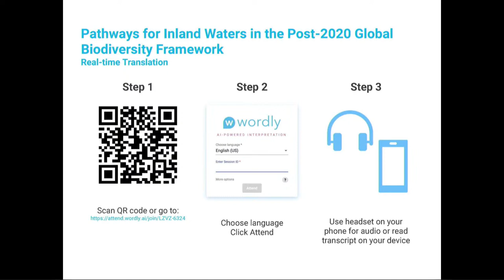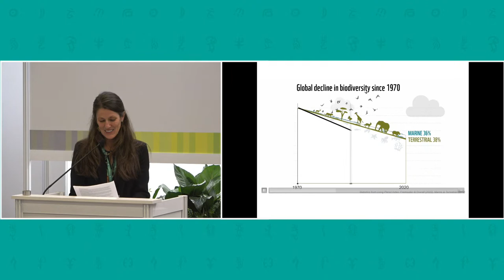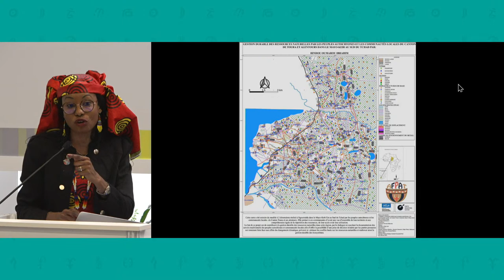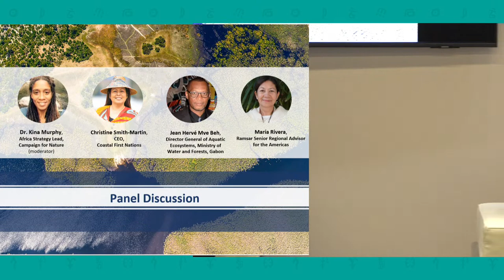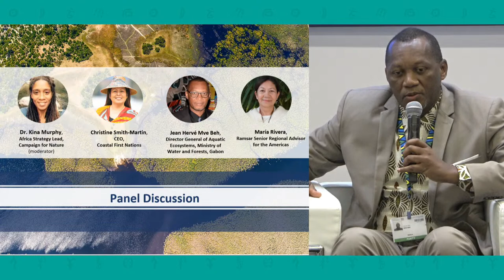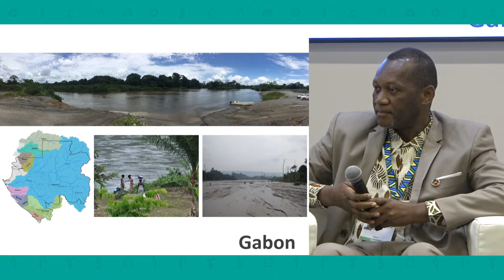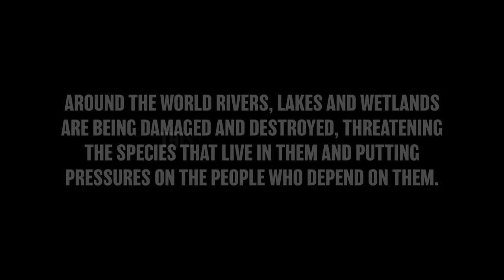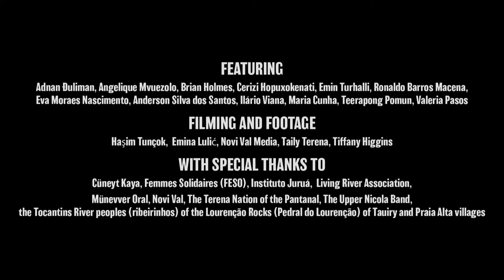Pathways for Inland Waters in the Post-2020 Global Biodiversity Framework (TNC)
Champions from around the globe share equitable, practical, and impactful actions for conservation of inland water biodiversity and sustainable use of its living resources to achieve the goals of the post-2020 GBF

This side event draws together champions from around the globe to share equitable, practical, and impactful actions for conservation of inland water biodiversity and sustainable use of its living resources. Freshwater species populations have declined 83%, more than double the rate of marine and terrestrial realms, and one in three species face extinction. This program will highlight the central role Indigenous Peoples and local communities continue to play in stewarding and restoring these ecosystems. It emphasizes the importance of inland waters as a key ecosystem for achieving post-2020 GBF goals and promotes holistic pathways for greater integration within the targets, indicators, implementation, and sustainable development decisions.

Speakers

Hindou Ibrahim: Ms. Ibrahim is an expert in indigenous peoples’ adaptation to climate change, traditional ecological knowledge, and climate change mitigation strategies. She is Co-Chair of the International Indigenous Peoples Forum on Climate Change. From a Mbororo pastoralist community in Chad, Ms. Ibrahim founded the Association for Indigenous Women and Peoples of Chad (AFPAT) and works to empower indigenous voices and ensure their inclusion on international platforms.  She led several projects that improved access to basic need of indigenous peoples, while promoting their unique contribution to the protection of the environment.

Kina Murphy: Dr. Kina Murphy has over twenty five-years of experience working on biodiversity monitoring, market-based approaches to conservation, conservation finance, community-based conservation planning and policy. She holds a Ph.D. in Ecology and a Masters in Community and Regional Planning. She is the Africa Strategy Lead for the Campaign for Nature. Recently, her work has focused on how to develop innovative funding mechanisms for conservation.

Jean Hervé Mve Beh: Mr. Jean Hervé Mve Beh is the Director General of Aquatic Ecosystems of the Ministry of Water and Forests of Gabon, where his program is responsible for ensuring good ecological status of inland water and marine environments. He serves as Gabon’s National Focal Point for the Ramsar and Minamata Conventions and has more than twenty years of experience as an ichthyologist, supporting several national biodiversity inventories and the description of new species.

Christine Smith-Martin: Christine is the CEO of the Coastal First Nations, which is an alliance of First Nations on British Columbia’s Central and North Coast and Haida Gwaii, working to protect our coast and rebuild a healthy coastal economy.  She is a member of the Haida Nation and Lax Kw’alaams community.

Maria Rivera: Ms. Maria Rivera is Ramsar's Senior Regional Advisor for the Americas. Maria Rivera has 25 years of experience in national and international policy and on the Ramsar Convention on Wetlands. She has worked in conservation and sustainable use of wetlands at national government and intergovernmental organizations.  At the Secretariat of the Convention on Wetlands, she leads global processes as SDGs and synergies with other Multilateral Environmental Agreements, in particular the Convention on Biological Diversity.

Shruthi Kottillil: Shruthi is an ecologist,  member of the Global Youth Biodiversity Network (GYBN) and co-coordinator of the India chapter. She works on biodiversity conservation with a focus now on elasmobranchs (sharks, rays and skates) that occupy freshwater and marine habitats. She has a Bachelor’s degree in Zoology and Biotechnology and Master's degree in Environmental Studies and Resource Management.